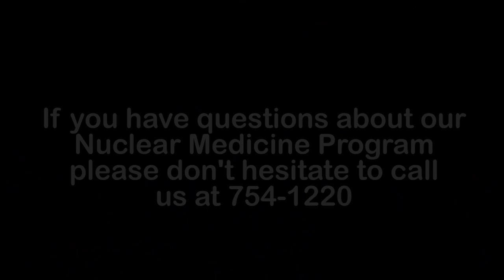NuclearMed June2022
Join PVHC's Pat Minchow and Marissa Mallory for a brief look at our new Nuclear Medicine Imaging program.  We anticipate being fully operational the first week in July.  We are very excited to make this specialized imaging available to our patients and providers.